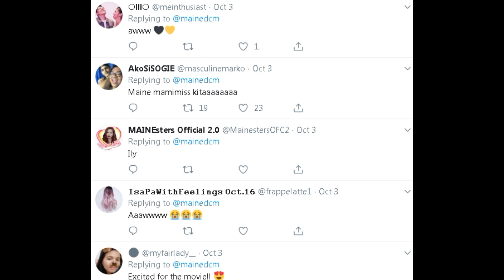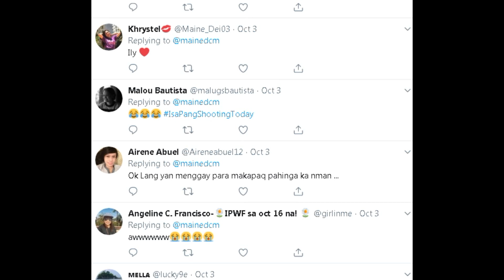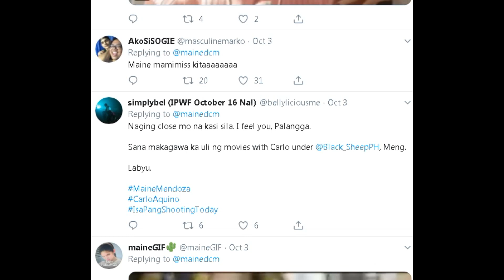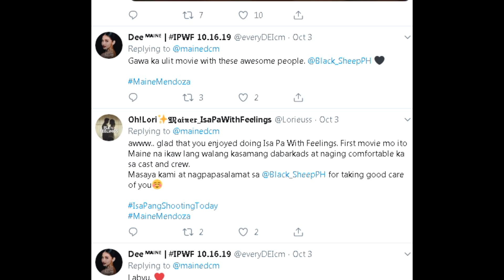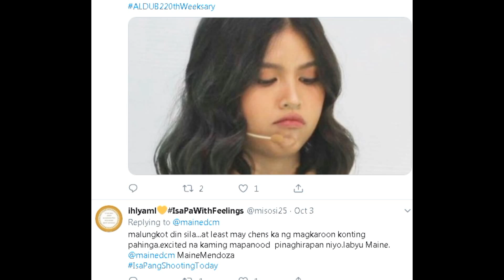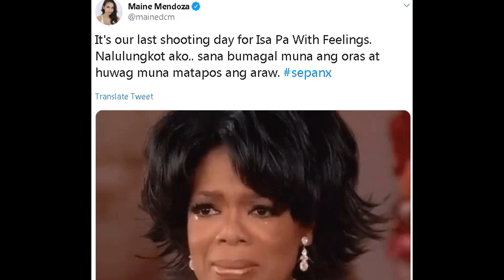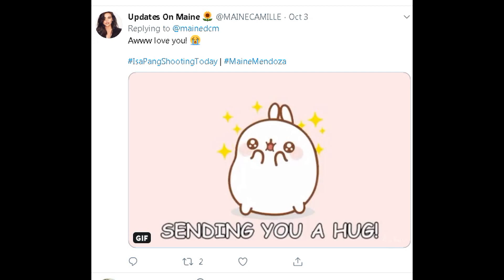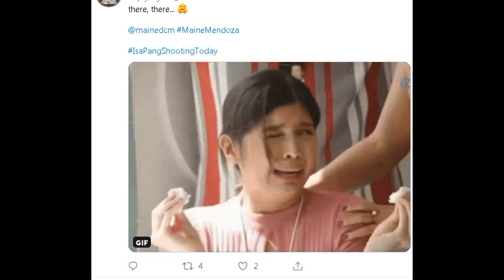BREAKING NEW MAINE MENDOZA NAGING EMOSYONAL SA LAST DAY SHOOTING NG MOVIE NILA NI CARLO AQUINO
Congratulations and all the best for the movie! Praying for your success because you guys deserve it Carlo & Maine